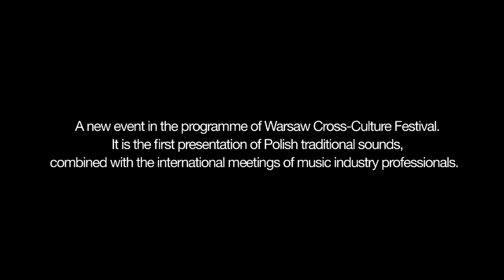Sounds like Poland, 25.09.2013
The ninth edition of the country's largest festival representing multiculturalism and ethnic music started with a meeting of experts from Europe, Asia and the USA. The event will launched a forum for exchange and cooperation, supporting the development of the world music market.
Guests of the conference and the festival were professionals from ten countries: USA, Russia, Pakistan, South Korea, the Netherlands, Sweden, the Czech Republic Republic, Hungary, Portugal and the UK. Among them popular directors of European world music festivals: Fruzsina Szép (Sziget Festival), Carlos Seixas (FMM Sines), Zlata Holušová (Colours of Ostrava), as well as promoters and animators of the genre: Isabel Soffer (Live Sounds), Alexander Cheparukhin (GreenWave). The debates also featured experienced performance organisers, including Danka van Dodewaard and Magnus Bäckström who cooperate with prestigious concert objects and music journalists: Jiří Moravik and Andrew Cronshaw.
The first festival evening in the tent outside the Palace of Culture were filled by live performances from: music group Vołosi which combines the classic and highland energy, Joanna Słowińska -- violinist and composer mixing electronics with the old sound, Kwadrofonik -- a band famous in the world for their reinterpretation of folk motifs, Karolina Cicha singing in the languages of the borderland, Atom String Quartet -- jazz string quartet inspired by folk music and Orkiestra Św. Mikołaja, for the past 25 years playing exclusively on traditional instruments.
Production: Masaporta Media